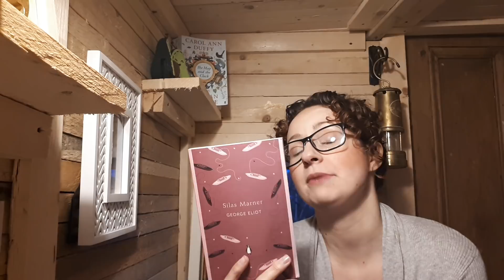October reading vlog week 2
Silas Marner- George Eliot

The Time Machine - H G Wells

A Tale of Two Cities - Charles Dickens